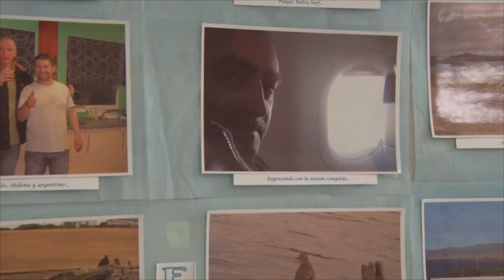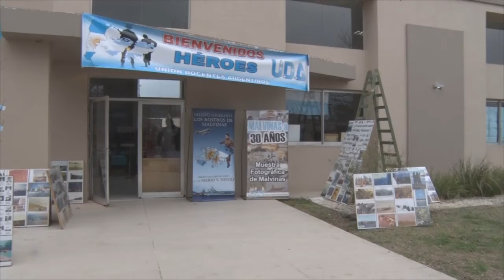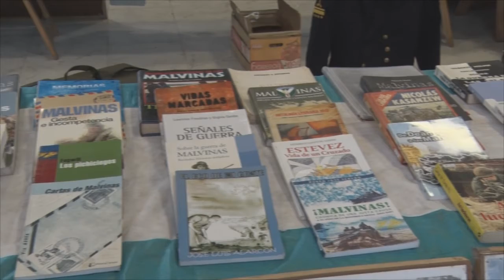Orlando Rufino Veterano de Malvinas Queremos mostrar las Islas desde lo linda que son